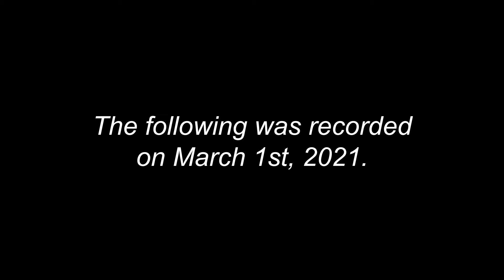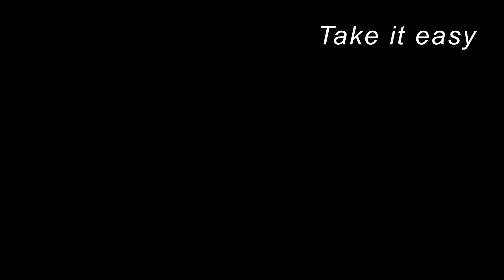Hardcore Caves and Cliffs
To be completely honest, I haven't been able to play very many games recently. That's why I am uploading some older content.